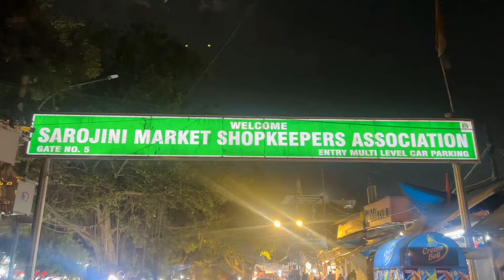SAROJNI NAGAR MARKET DELHI VLOG😱*Rs 50|| Haul Video😍🤭!!!